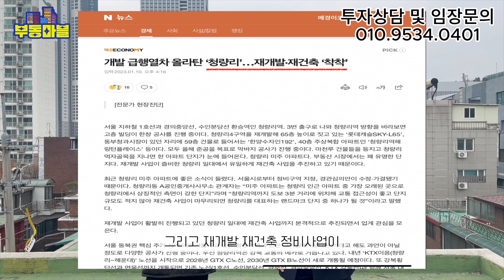[재개발 임장] 전국 최대 교통중심지 재개발!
서울 주택공급 시행사가 직접 알려주는
부동산, 경제 자문 채널 부동마블!

오늘은 동대문구 전농동에 관한 내용을 주제로 영상을 준비했습니다.

00:48 동대문구 청량리동 소개
02:50 전농동의 교통호재
04:48 전농14구역의 개정 변경

📍토지 매입부터 건축 및 분양까지 한 번에 진행하는 부동산 개발 회사 엘케이 컴퍼니

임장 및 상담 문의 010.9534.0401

*본 영상은 투자 판단에 대한 조언일 뿐, 투자에 대한 가치 상승하락을 보장하지 않습니다.